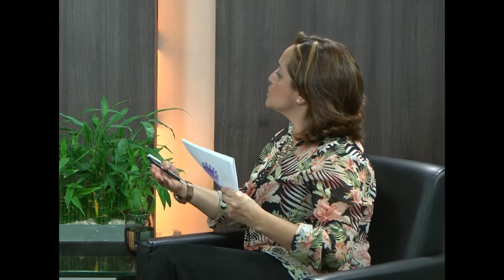Mulheres Empreendedoras - 15/10/2013 - Bloco 1